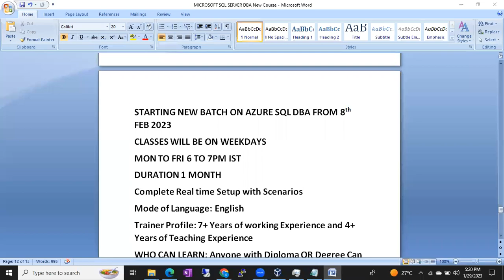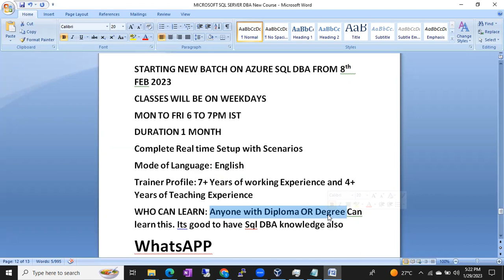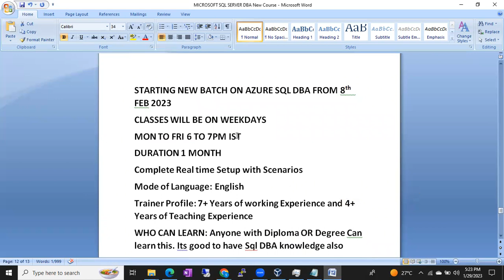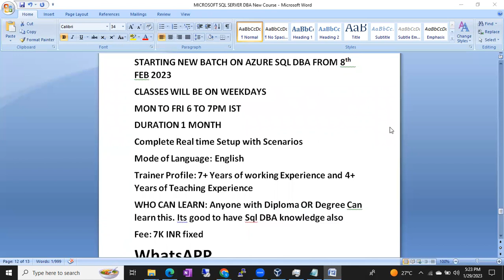Starting New Batch on Azure Sql DBA from 8th Feb